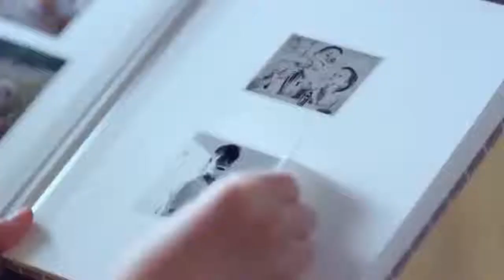LG Pocket Photo Snap Instant Camera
Pocket photo printer
Snap Instant Camera
Bluetooth Wireless Connecting
Colorful design